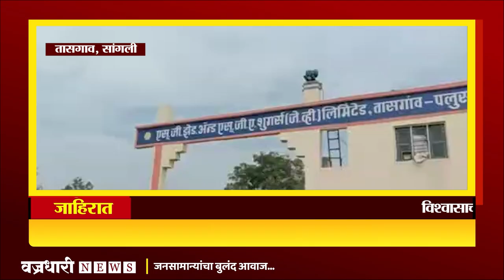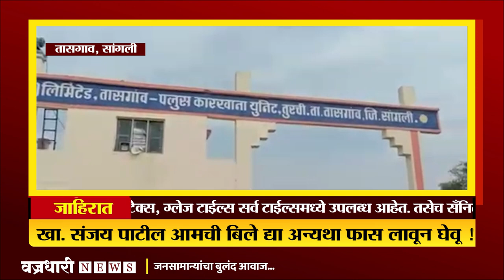खासदार संजय पाटील आमची बिले द्या अन्यथा फास लावून घेवू !।। वज्रधारी न्यूज ।।